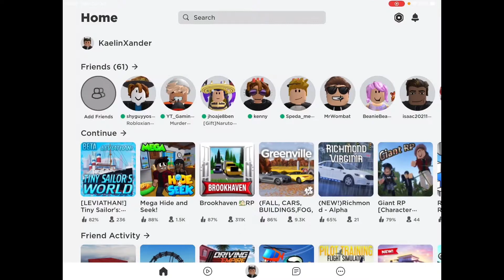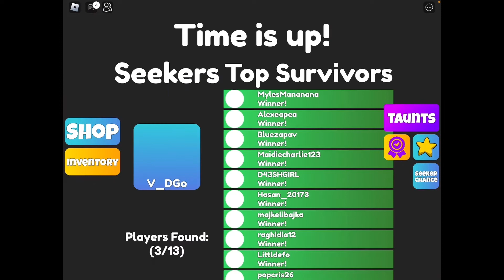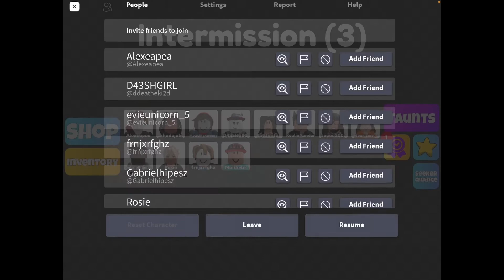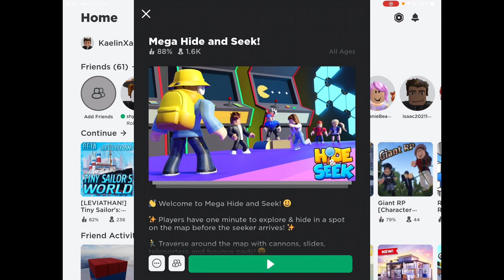Roblox Hide and Seek